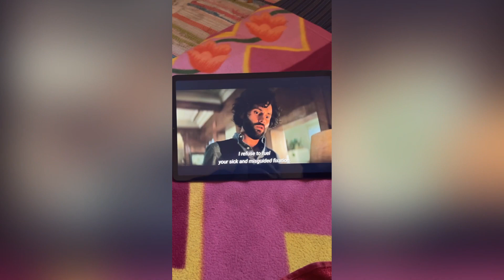SUNDAY FUNDAY | BEST FRIENDS | OUTING | JUGADUU | Blooming Tales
Hellooo everyone!
This is my first vlog and I tried to keep it very raw, I hope you guys will enjoy this vlog as much as we did ❤️